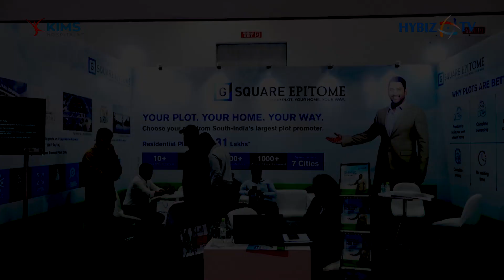G SQUARE | Residential Plots | SBI Mega Property Show 2022